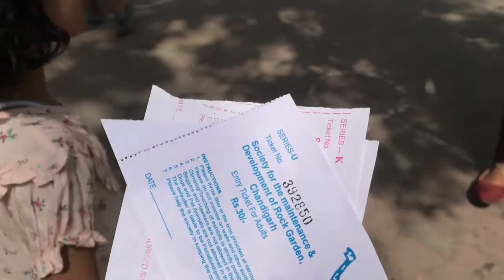Chandigarh Trip with Family Part 3 ! or janvi ka funny reaction jhoole mein !